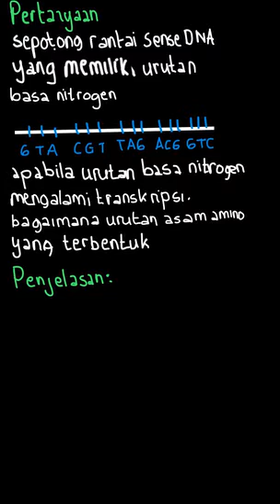Bagaimana urutan asam amino yang terbentuk? | Biologi Kelas XII | Latihan Ujian Satuan Pendidikan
✅ Dalam video ini kita akan membahas:
Perhatikan sepotong rantai sense DNA yang memiliki urutan basa nitrogen seperti berikut!
*tabel*
Apabila urutan basa nitrogen tersebut melakukan transkripsi, bagaimana urutan asam amino yang terbentuk?
Topik:  Bioteknologi
Kelas: 12
Mata Pelajaran: Biologi
Bab: 10
Buku: PR Biologi Untuk SMA/MA Peminatan Matematika dan Ilmu-Ilmu Alam Kelas XII

👉 Solusi Buku Teks Brainly: Klik disini untuk menemukan langkah-langkah solusi untuk permasalahan di buku teks kamu, yang dibuat oleh para ahli.
👉 Buku yang telah tersedia:
✅ Download Aplikasi Pembelajaran Gratis disini:
Di mana kamu dapat menemukan kami?